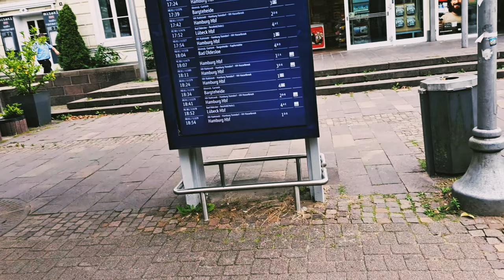Hamburg Ahrensburg walking tour#11